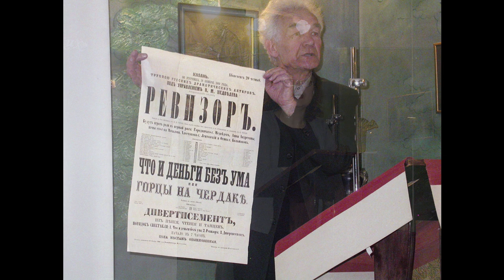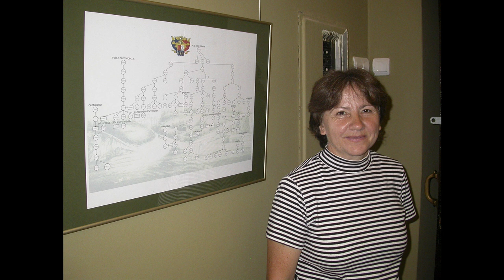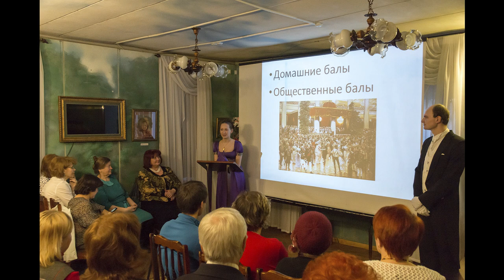20 лет Клубу любителей казанской старины